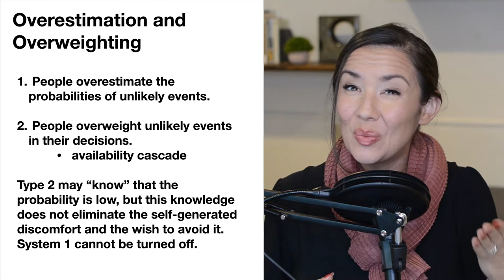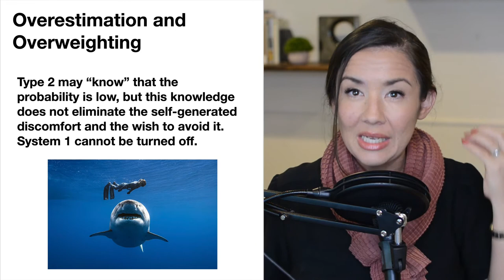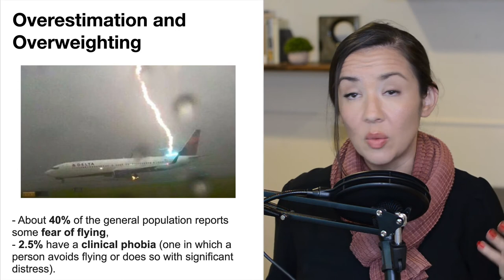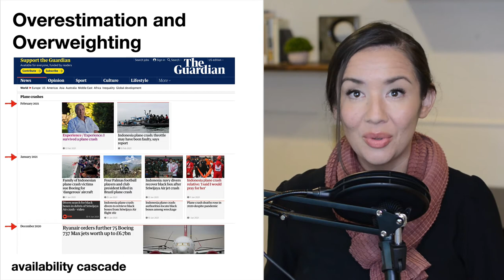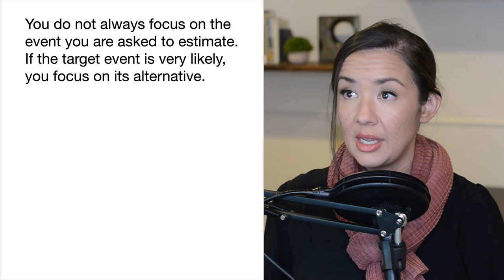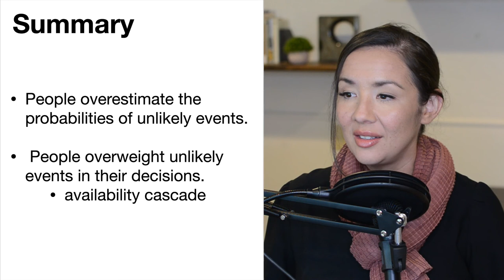Lecture: Rare Events, Judgment and Decision Making